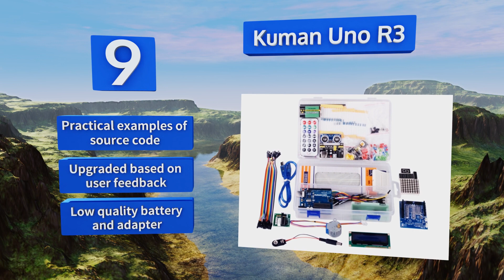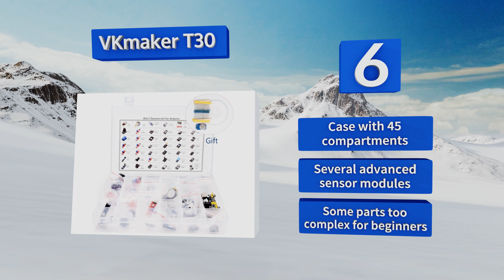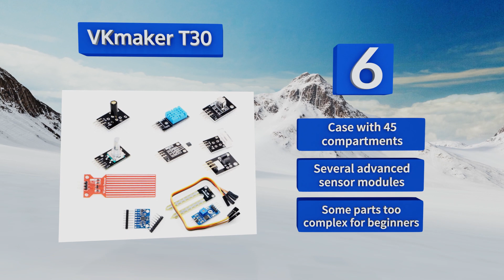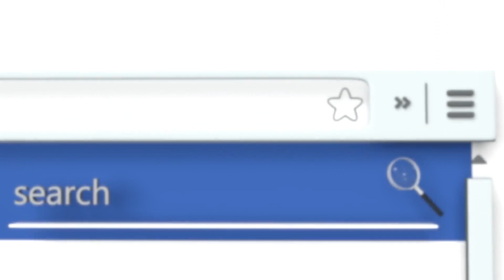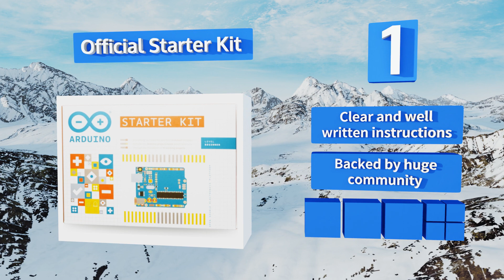9 Best Arduino Starter Kits 2018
Our complete review, including our selection for the year's best arduino starter kit, is exclusively available on Ezvid Wiki.

Arduino starter kits included in this wiki include the elegoo uno, vkmaker t30, smraza uno 1602, official starter kit, kuman uno r3, elegoo mega, vilros uno ultimate, sunfounder super uno, and rexqualis uno project.